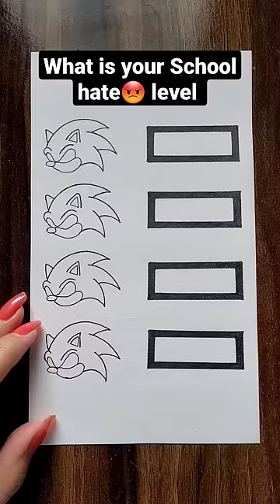Check your hate🤬 level today. Mine💙